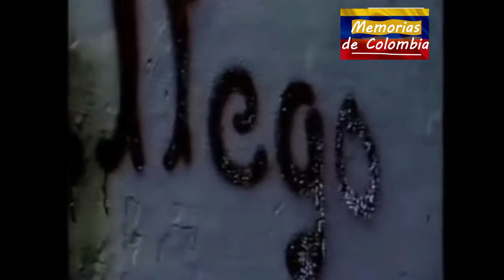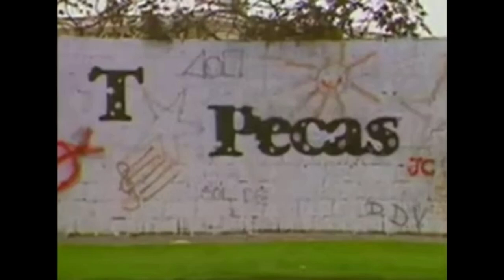Telenovela de amor de Julio Jiménez. YO AMO A PAQUITA GALLEGO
Yo amo a Paquita Gallego es una telenovela colombiana producida por RTI Televisión y coproducida por Cenpro TV desde finales de 1997 hasta mediados de 1999.

Estuvo protagonizada por Cristina Umaña y Andrés Juan, con la participación antagónica de Victoria Góngora como la villana principal de la telenovela. Además, contó con la actuación estelar de la primera actriz Margalida Castro.

La historia fue retransmitida por Caracol Televisión en 2000 como parte del contrato entre este canal y RTI. La telenovela ha sido vendida a varios países de América Latina, Asia y Europa del Este. Esta producción fue una gran apuesta para RTI, al presentar a dos actores relativamente nuevos (ambos artistas habían tenido sólo un papel secundario cada uno en producciones anteriores) y bastante jóvenes en los roles principales.

La telenovela tomó el espacio de las 8 de la noche en la Cadena Uno, remplazando a Dos mujeres. La producción y emisión de la telenovela fue singular en ese preciso momento, ya que ninguna programadora tenía asegurado en un cien por ciento la emisión de sus contenidos por más de unos meses por la convocatoria de los canales públicos para una nueva parrilla a partir del 1 de enero de 1998. Mientras que el resto de programadoras como Caracol y RCN se apresuraron a terminar sus contenidos (telenovelas y series) antes de terminar el año en el momento en que se convertían en canales privados, R.T.I. decidió lanzar la telenovela. Desde enero de 1998 la historia se emitió en el Canal A, al igual que todos los demás programas que R.T.I. tenía entonces al aire, convirtiéndose en un arrollador éxito.

Yo amo a Paquita Gallego es sin duda una obra singular dentro del catálogo de Julio Jiménez, a diferencia de sus otras producciones. En primer lugar, la historia no se centra en un cerrado grupo familiar (a diferencia de La abuela, Las aguas mansas, En cuerpo ajeno, Luzbel está de visita o Los cuervos), cuenta una relación romántica perfectamente definida y rosa desde el principio (sólo La viuda de Blanco comparte esta característica, sin embargo a medida que la historia avanza, paulatinamente va tocando los temas favoritos de Jiménez: suspenso, comedia y emoción) y principalmente, la novela fue de las primeras en la década de los 90 en retratar el tema de la Violencia contra la mujer, el cual aún era un tema tabú en la televisión colombiana.

La telenovela se divide en 5 partes, cada una con su propio villano secundario y/o situación peligrosa para Paquita (Cristina Umaña), Andrés (Andrés Juan) y hasta para la antagonista principal de la trama: Rina Marcela (Victoria Góngora).